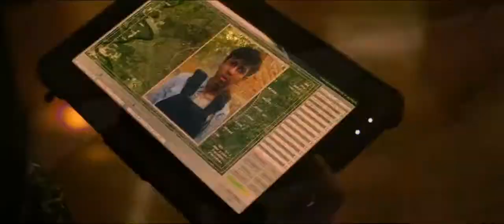Imbalan 10 Juta Dolar Untuk Selamatkan Anak Dari Gengster Berbahaya Alur Cerita Film Gangster India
Extraction (2020)
Film ini akan mengikuti kisah seorang tentara bayaran bernama Tyler Rake (Chris Hemsworth). Tyler akan mendapatkan $ 10 juta sebagai imbalan jika dia berhasil menyelamatkan Ovi Mahajan (Rudraksh Jaiswal) yang berusia 14 tahun, dari penangkaran Amir Asif (Priyanshu Painyuli).

Amir adalah pemimpin gangster berpengaruh di Bangladesh, yang menjadi musuh bebuyutan ayahnya. Karakter Amir digambarkan sangat kuat dalam hal kekuasaan di kota Bangladesh, dan tidak memiliki rasa iba atau iba kepada siapapun yang menjadi musuhnya.

Saat Tyler berhasil menemukan dan membawa Ovi pergi, pertarungan menjadi sangat sengit. Misi penyelamatan menjadi begitu rumit dan terlihat mustahil untuk diselesaikan. Selain itu, polisi dan seluruh aparat negara Bangladesh ternyata berada di bawah kendali Amir Asif.

Tidak tinggal diam ketika mendengar tahanan dibebaskan, pemimpin gangster menjadi sangat marah. Amir memberi perintah untuk menutup kota, dengan memblokir semua akses keluar dari Bangladesh.

Tidak hanya itu, Amir juga memerintahkan petugas untuk melakukan penyisiran di setiap tempat untuk mendapatkan kembali Ovi, baik hidup maupun mati. Aksi tembak-menembak tidak bisa dihindari, strategi pertarungan, kecepatan dan ketepatan dalam menembak musuh juga dihadirkan dalam film ini.

Persahabatan antara Tyler dan Ovi selama proses melarikan diri untuk keluar dari kota Bangladesh telah mengubah tujuannya. Tujuan Tyler, yang awalnya berfokus pada menghasilkan uang, berubah menjadi perhatian tulus untuk menyelamatkan Ovi meskipun dia tidak mendapatkan imbalan apa pun.

Tyler berulang kali dibujuk untuk meninggalkan Ovi dan menyelamatkan diri, mengingat situasi menjadi sangat tegang dan tak terkendali. Tyler merasa dilema besar, membuat pilihan untuk pergi sendiri, atau tetap menjalankan misinya dengan risiko yang sangat besar, termasuk mempertaruhkan nyawanya.

Dari kekhawatiran yang muncul, dia tetap ingin melindungi Ovi, memastikan dia aman dan keluar dari kota Bangladesh untuk kembali ke India. Dalam film ini, penonton juga akan melihat aksi aktor lain, seperti Randeep Hooda, Golshifteh Farahani, Pankaj Tripathi, David Harbour, Neha Mahajan, dan Adam Bessa.